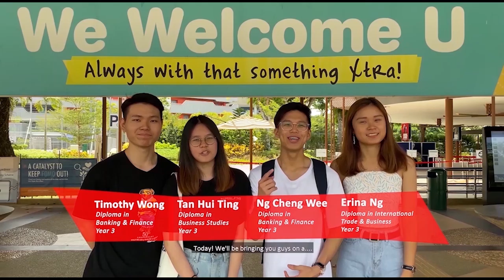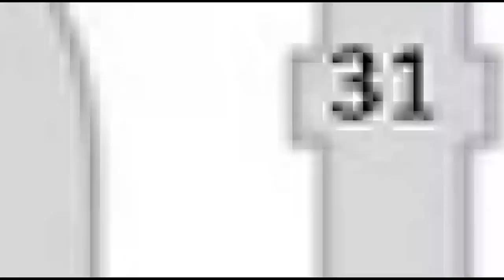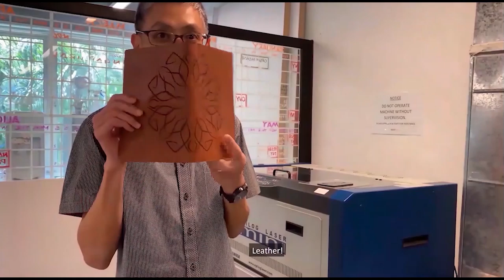Ngee Ann Polytechnic Campus Tour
Business & Accountancy (BA) Society Production.